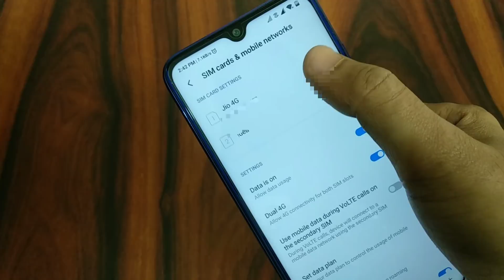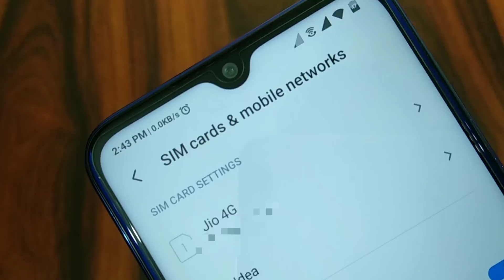अब कभी Network Problem नहीं होगी बस ये Setting कर लो | Network Problem Solution | VoWiFi Calling EFA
My Dear EFA Family Is Video Me Aapko btaya hai VoWi-Fi Calliing Kaise istekal kare aur poor Network me bhi call kaise kare bina kisi rukawat ke,,

MY Setup,
My Tripod My Mice My Camera,